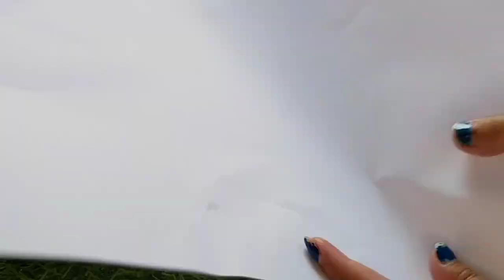How To Remove Facial Hair At Home Remedy| Priya Creations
easy way to remove Blackheads from Nose at home remedies| Priya Creations|How To Remove Blackheads at Home Remedy Naturally| Priya Creations|
Mehendi on Eyebrows Trending Hacks Shocking Results
10rs Me Tattoo Lipstick Mehendi on Lips
Priya Creations, useful mehndi hacks, mehandi design at home, mehandi design, mehandi diy lip colour at home, Dly lip colour, lip colour hack, lip tint hack, use mehendi as a lip colour, long lasting mehndi lip colour, Mehandi lip tint for teenagers, Mehandi lip colour for beginners, YouTube shots makeup hacks, Mehandi makeup hacks, surprising mehendi hack for
youtube shorts, youtube shorts video, how to use youtube shorts, how to make youtube shorts, what is youtube shorts, youtube shorts tutorial, how to make youtube short video, youtube short video, youtube shorts app, youtube shorts update, how to get youtube short video, how to get youtube shorts, how to monetize youtube shorts, youtube shorts beta, how to upload short video on youtube, youtube shorts monetization. shorts video youtube. voutube short nail extension

makeup

Makeup
srinidhi shetty makeup
nail art
shorts nail extension designs
bhoot
gana
song
short video
tik tok video
dance
drawing
songs
nail art designs
comedy 123 go hindi
bts nail art
cartoon cartoon
5 minute crafts
balveer
gane
makeup bala cartoon
aayu and pihu show mithai today episode
yeh rishta kya kehlata hai
123 go
hair style girl
instagram reels
nail extension short video
bhagyalakshmi full episode today bhootkikahani
cartoon
mehandi
mithai pragati verma
videos
bts
chocolate
cid
crafter aditi
heroine makeup kartoon
mehndi designs
nail cartoon
nail extension
nail polish cartoon
new song
bindass kavya
chotu dada
funny videos
jethalal
kartun
mehandi designs
mehandi ka designs
new idea
xo team
shorts